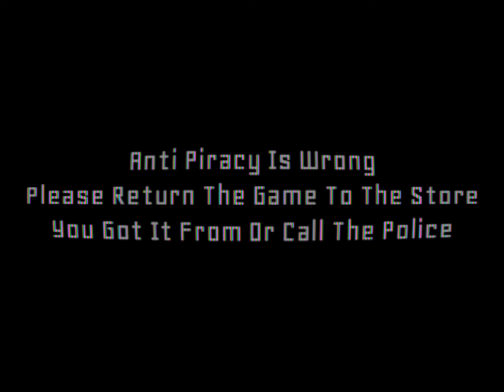Super Mario World Anti Piracy Screen